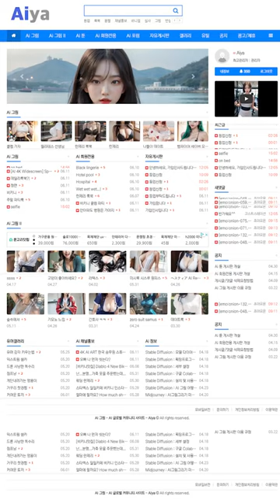AI 룩북🧸lookbook🧸라텍스를 즐겨입는 그녀 She likes to wear latex